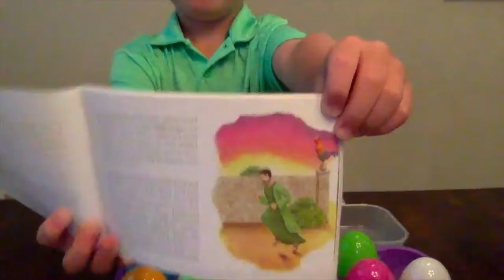Resurrection Eggs Day 6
Follow along daily as we tell the resurrection story!